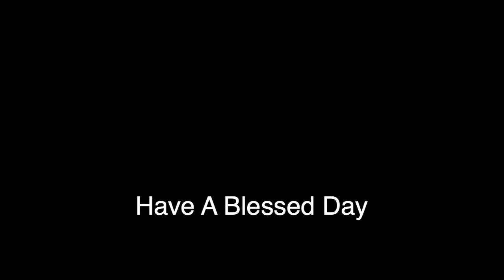04/17/2022 Easter Sunday (Rod Mills)